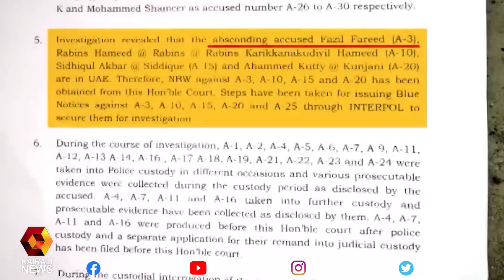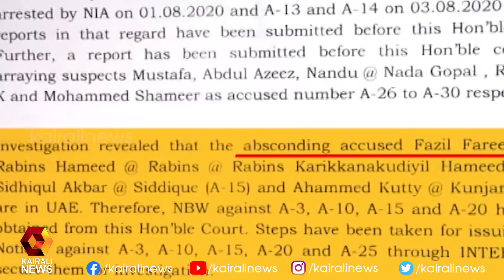ഫൈസൽ ഫരീദിനെതിരെ ബ്ളൂ കോർണർ നോട്ടീസ് പുറപ്പെടുവിച്ചുവെന്ന വാദം പച്ചക്കള്ളം | Kairali News